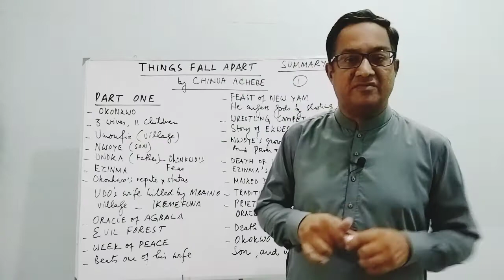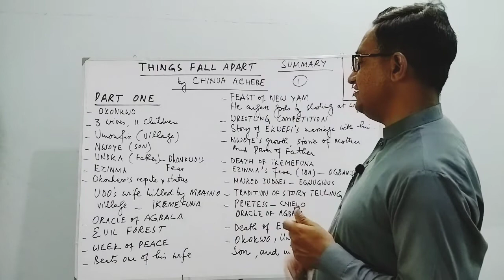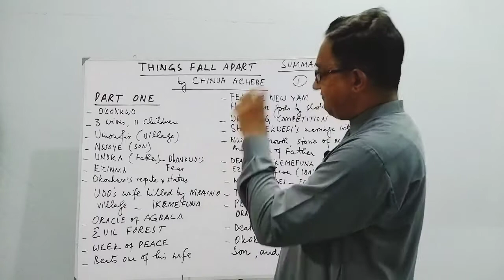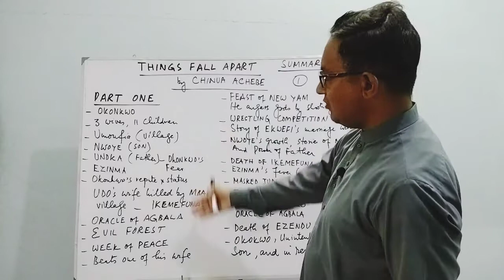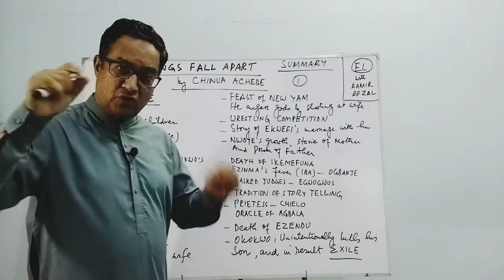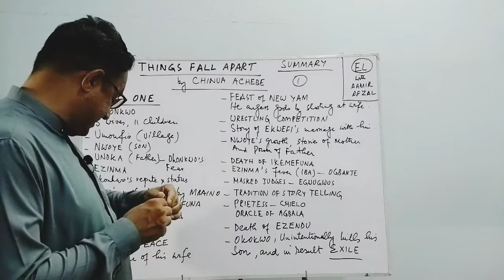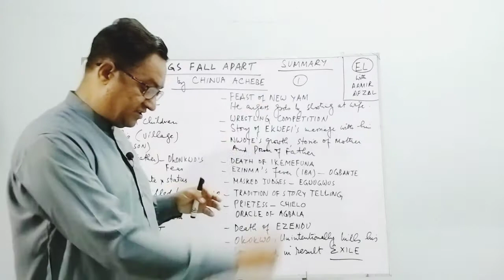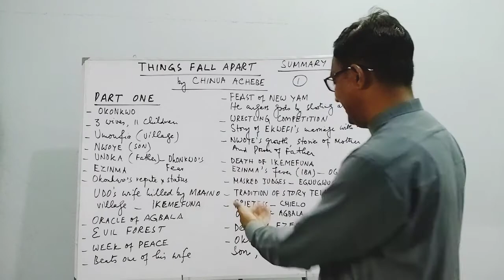THINGS FALL APART SUMMARY 1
Things fall apart by Chinua Achebe Udu/Hindi Summary part 1